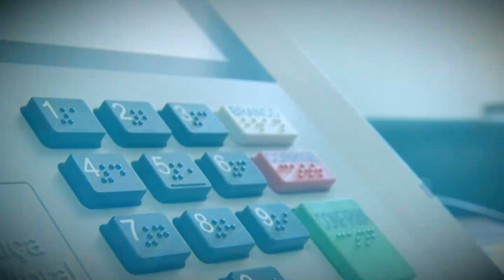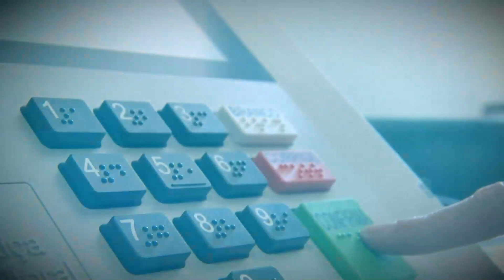Conheça: Charles Santos (REPUBLICANOS)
Em 2023 assume, após ser reeleito, seu segundo mandato na Assembleia Legislativa de Minas Gerais (ALMG). É bacharel em Teologia e pós-graduado em Ciências Políticas e Gestão Pública e Compliance. Integrou a Diretoria do Jornal Hoje em Dia, assumindo como Diretor de Mercado Leitor, impulsionando a circulação do tablóide para diversos municípios mineiros, bem como para os Estados do Rio de Janeiro, de São Paulo e do Distrito Federal.

No parlamento, atua como vice-presidente da Comissão de Constituição e Justiça e como membro efetivo da Comissão de Transporte, Comunicação e Obras Públicas. É autor de inúmeros projetos que se tornaram leis de grande relevância para o Estado, sendo igualmente de sua iniciativa a criação da Frente Parlamentar de Enfrentamento à Automutilação, à Depressão e ao Suicídio.